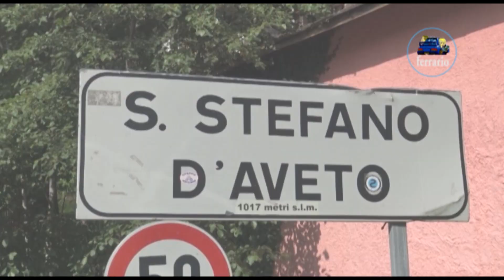CLIP 36°Rally della Lanterna 2020 Guglielmetti-Maini by Ferrario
I migliori passaggi esterni dell'equipaggio Guglielmetti-Maini su Peugeot 106 N2 durante il 36°Rally della Lanterna 2020.